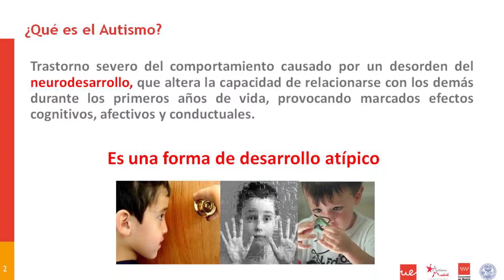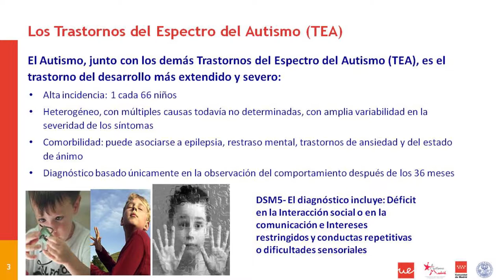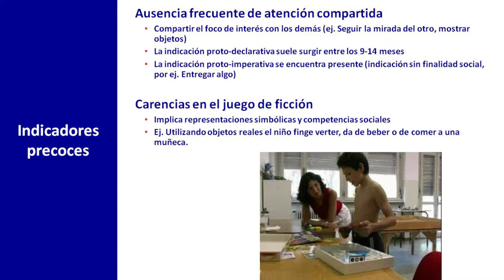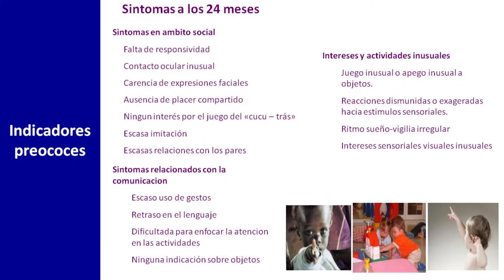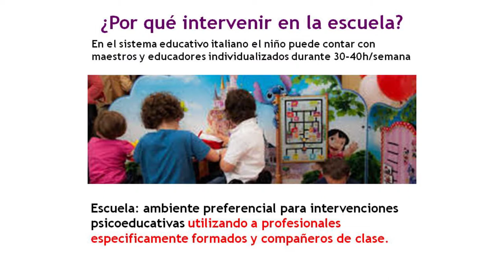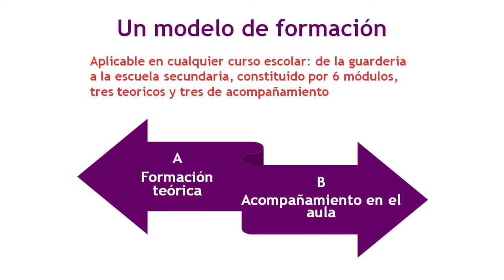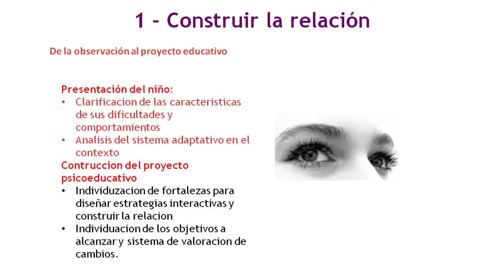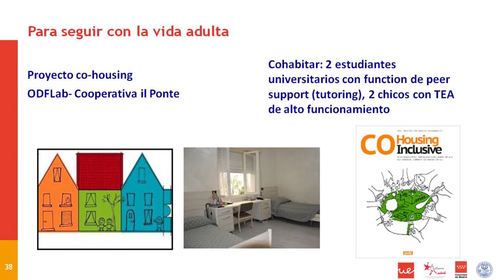Ponencia: Caminos evolutivos hacia la vida adulta en los TEA - III Jornada Educación y TEA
Ponencia magistral de Paola Venuti, Directora del Departamento de Ciencias Cognitivas y del Centro para el Autismo de la Universidad de Trento (Italia), en el marco de la III Jornada Educación y TEA celebrada en el campus de Alcobendas de la Universidad Europea.